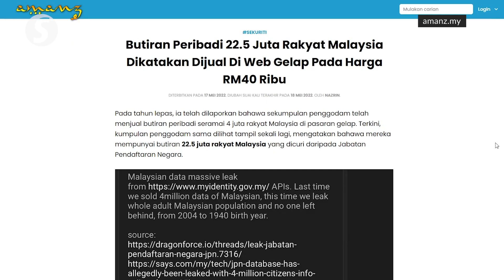Data leak containing info of 22.5 million Malaysians not from NRD, says Hamzah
At the Home Ministry’s Hari Raya Aidilfitri celebration on Wednesday, Minister Datuk Seri Hamzah Zainudin told reporters that the alleged data leak containing information of 22.5 million Malaysians is not from the National Registration Department (NRD).